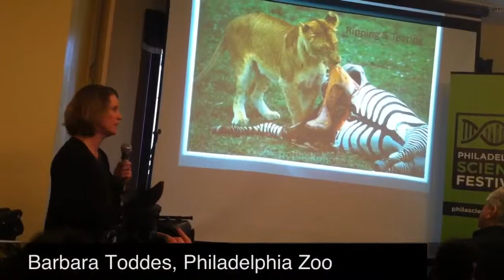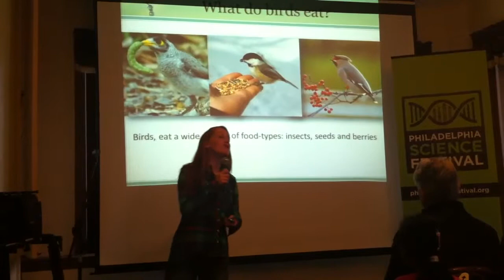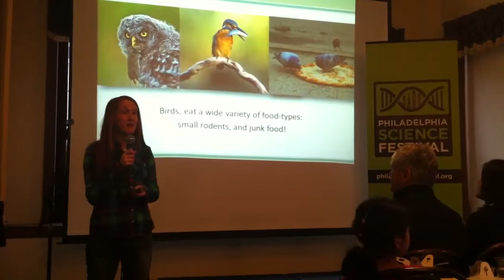How a lion tastes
Guests sample six different concoctions to understand how animals taste. Cats don't taste sweet so a sweet substance was tasted followed by a sweet blocker followed by another draft of the same sweet substance- which tasted like not worth eating or drinking! At the Philadelphia Science Festival event at Rembrandt's Restaurant produced by the Philadelphia Zoo and Monell Center where they study the sense of taste.